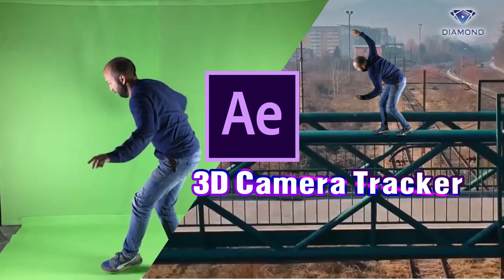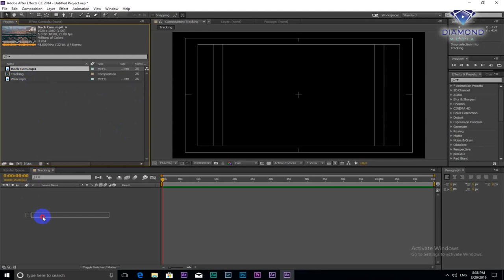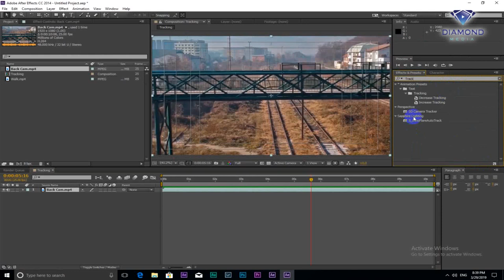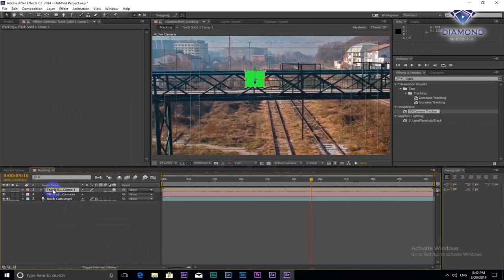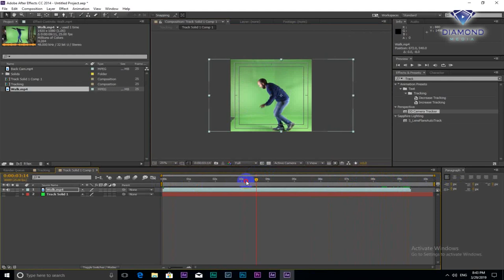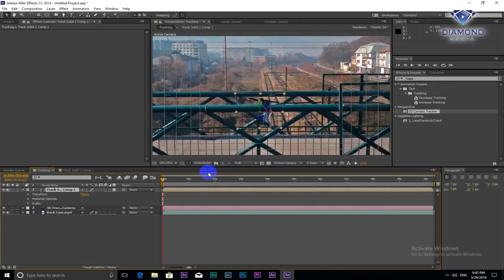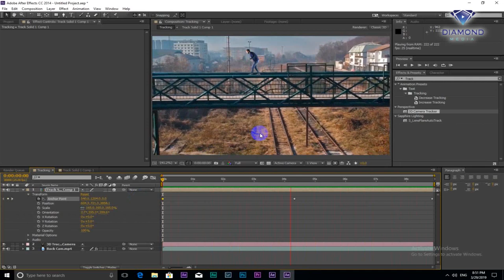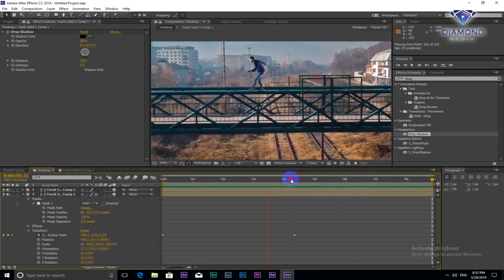3D Camera Tracker - Tracking - After Effect Tracking Camera